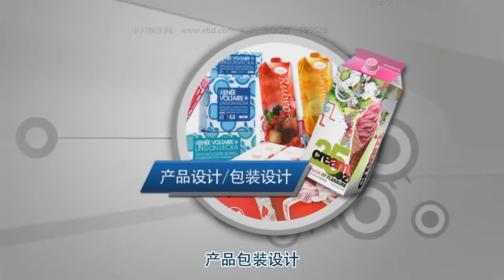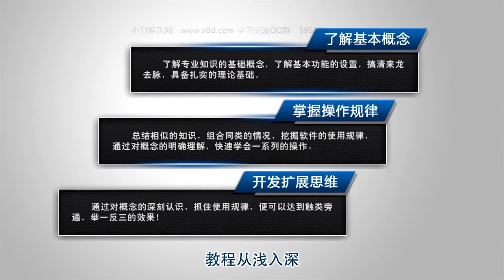1 A01课 基本概述 第一次进入PS的世界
密码:90hu